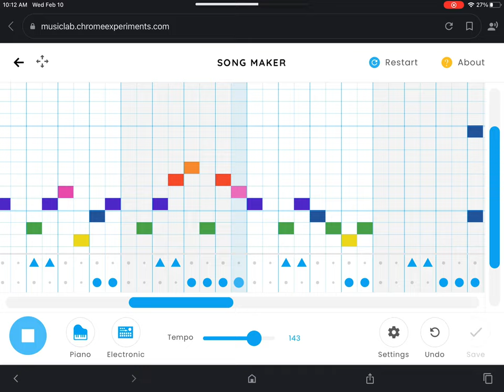I’m blue) on chrome music labby Eiffel 65